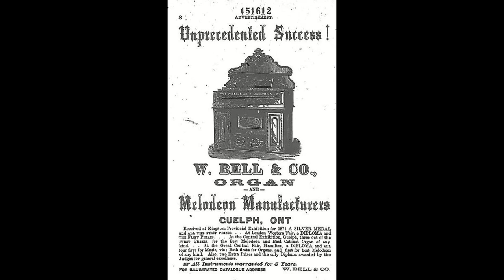c.1871 W. Bell Flat Top Cabinet Organ - The King of Love My Shepherd Is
This organ is a very early W. Bell from Guelph, Ontario Canada, manufactured circa 1871.  There is a 4 digit number on the keyboard (1868), but I have my doubts to that being the year.

I think that these early cabinet organs sound very different to the organs made 30-40 years later, I find that the Melodia/Diapason ranks are voiced pleasantly mellow.  I included some views of the intricate carvings at the top of the organ, which I think is rather unique.

The organ has been repaired this week to make it playable (new gaskets, flap valves, many adjustments and cleaning), however it does require a full restoration.  You can hear the keys clicking and clunking, but let's just say it adds character to a very old instrument (there are also other background noises such as the crickets and cicadas that like to sing as loud as the organ).  The only downside of this instrument is that it was stored in a damp building for many years. and the smell that exhausts from it is a very musty.  Since I cleaned it up the smell is better, but it requires a full scrub down and re-sealing to freshen this one up!   Regardless of the smell, with 3 ranks, plus Sub Bass and Octave Coupler, this is an all round instrument that can stand up and sing when you ask it.

The hymn I am playing is an ancient Irish tune (St. Columbia), with the setting of "The King of Love My Shepherd Is" by Sir Henry Williams Baker, who lived from 1821 to 1877.